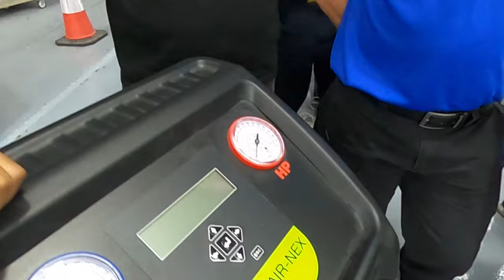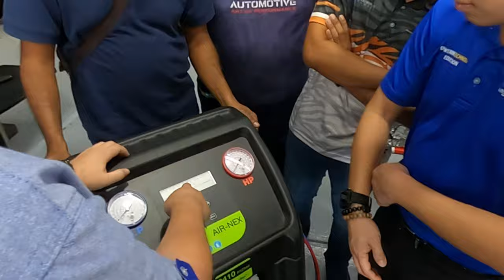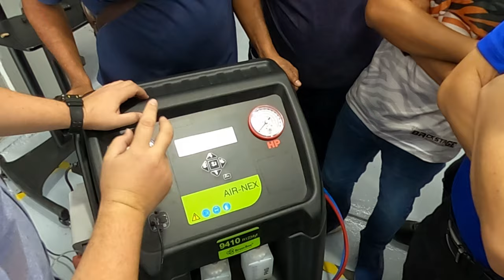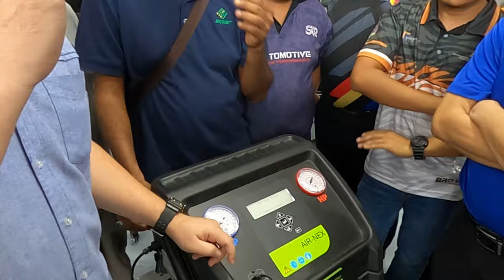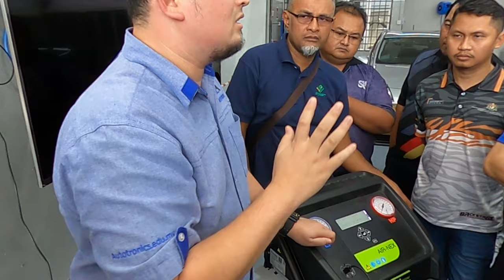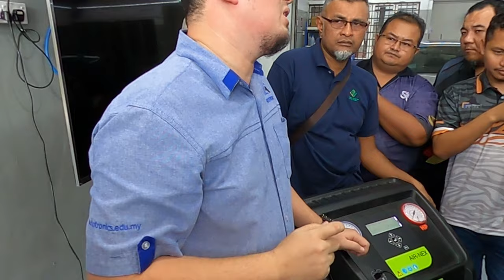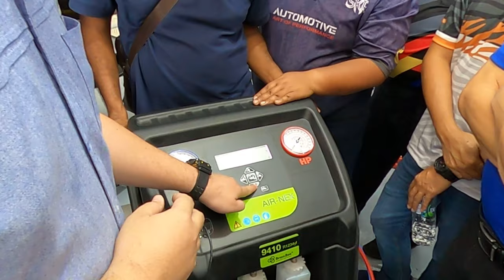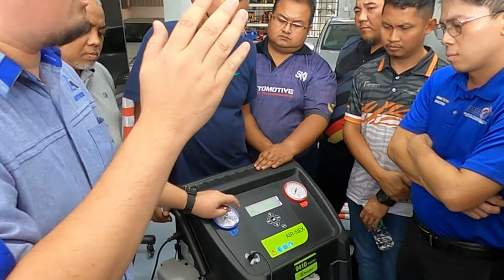Kenapa gas aircond penting pada kenderaan elektrik?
Penjelasan lanjut berkenaan sistem penyejukan BMW I3, mengunakan  gas R1234yf.

Instruktor: En. Suhaimi, Autotronic Sdn. Bhd